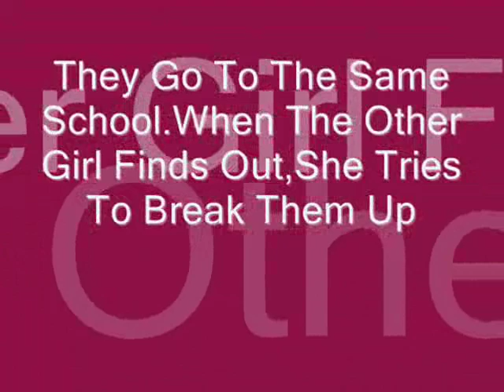Don't Give Up Trailer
please don't go make your own series out of it